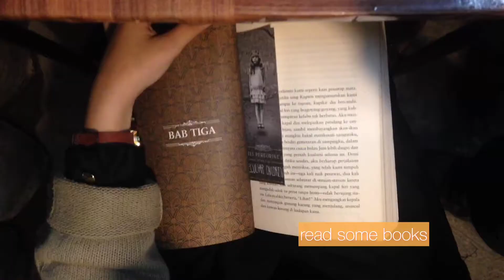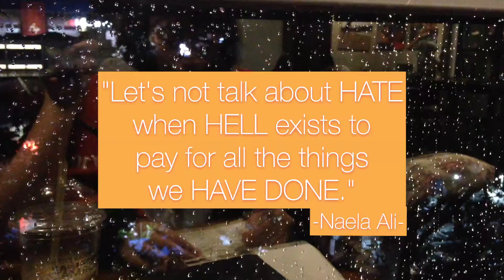escape social media // a self care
tbh i'm still using instagram and twitter just for chatting // posting artworks. not really for personal use and trying to stop scrolling down // liking other people pictures or just too much posting shit about my lifestyle.
and i stopped using facebook // the biggest toxic ppl came from.